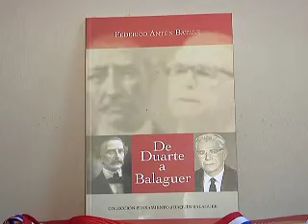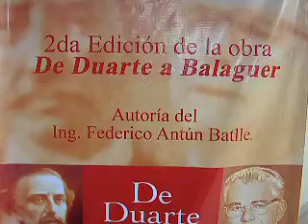Nuevo libro de Quique Antún Batlle